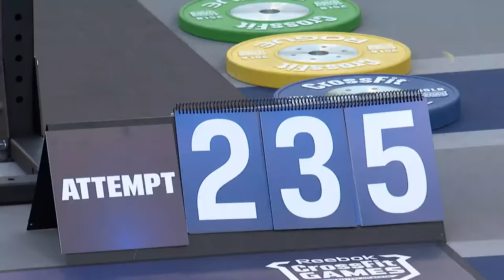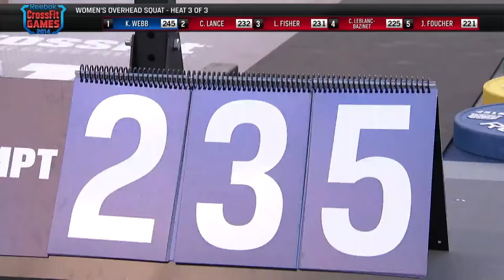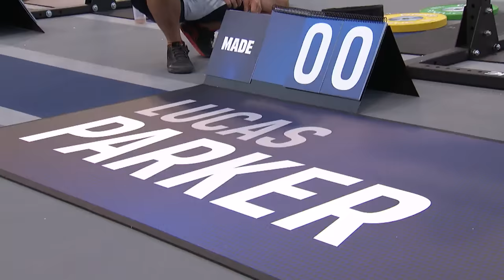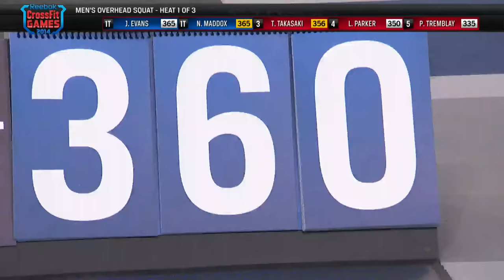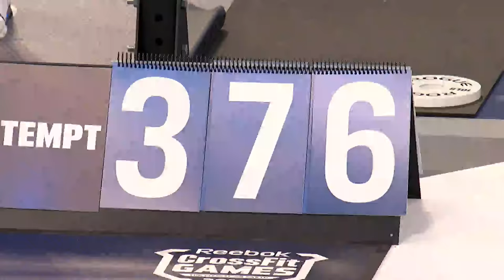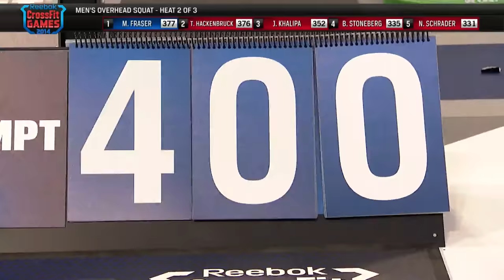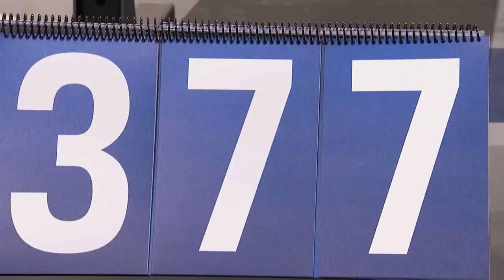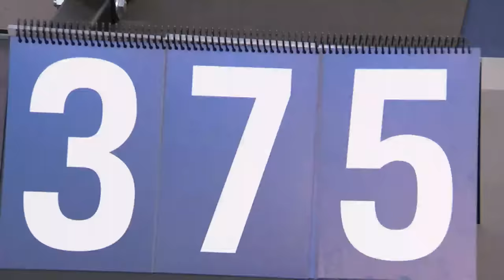The CrossFit Games: Individual - Overhead Squat